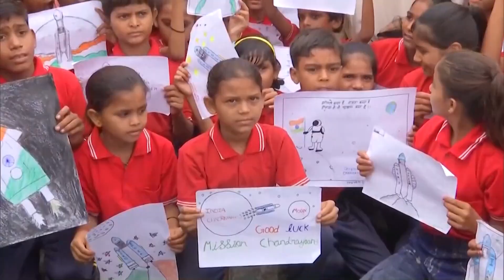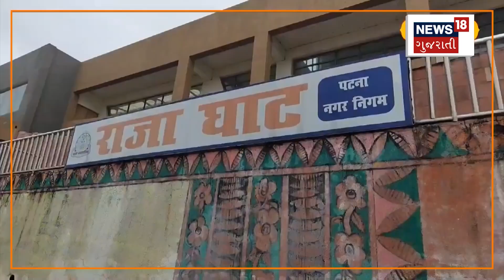Top News Today: 4 મિનિટ 4 ખબર | 4 મિનિટમાં સૌથી મોટી 4 મહત્વની ખબરો | Gujarati News | News18 | N18V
1. ચંદ્ર પર હિન્દુસ્તાન , ઈસરોમાં વડાપ્રધાન
2. નદીમાં તરતો 14 કિલોનો 'રામ' લખેલો  પથ્થર
3. અમરેલીના કુંકાવાવમાં એક ગાયની આદત અને સમજદારી ચર્ચાનો વિષય
4. ભારતની તે પાંચ કાર જે સૌથી લાંબા સમય સુધી બનતી રહી અને વેચાતી રહી